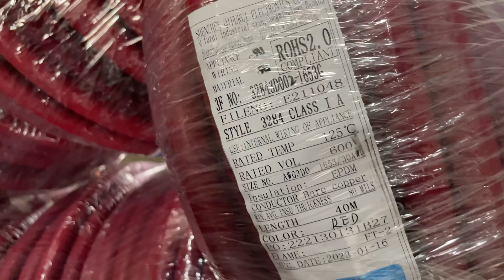3/0 AWG AWM electric wire UL3284